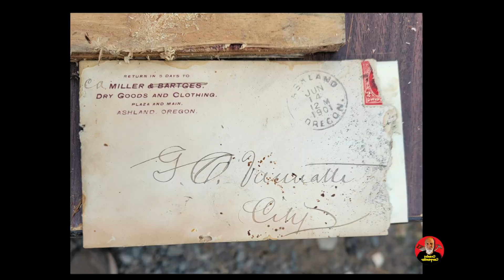Cranky Carpenter Home Remodel Update.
Cranky Carpenter updates the latest progress on the rebuild and remodel of their home.